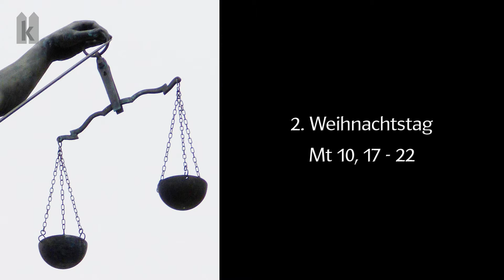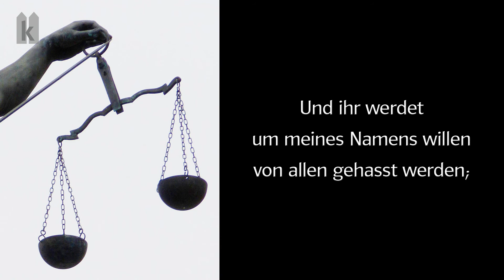2. Weihnachtstag: Mt 10, 17 - 22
In jener Zeit sprach Jesus zu seinen Jüngern: Nehmt euch aber vor den Menschen in acht! Denn sie werden euch vor die Gerichte bringen und in ihren Synagogen auspeitschen. Ihr werdet um meinetwillen vor Statthalter und Könige geführt, damit ihr vor ihnen und den Heiden Zeugnis ablegt. Wenn man euch vor Gericht stellt, macht euch keine Sorgen, wie und was ihr reden sollt; denn es wird euch in jener Stunde eingegeben, was ihr sagen sollt. Nicht ihr werdet dann reden, sondern der Geist eures Vaters wird durch euch reden. Brüder werden einander dem Tod ausliefern und Väter ihre Kinder, und die Kinder werden sich gegen ihre Eltern auflehnen und sie in den Tod schicken. Und ihr werdet um meines Namens willen von allen gehasst werden; wer aber bis zum Ende standhaft bleibt, der wird gerettet.